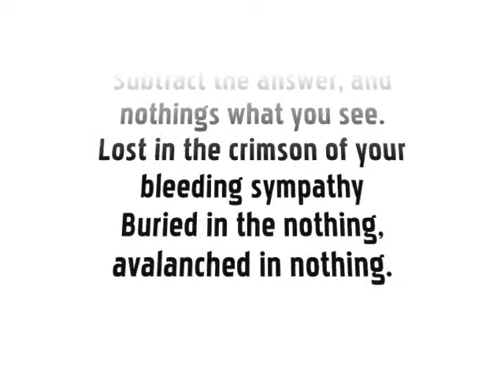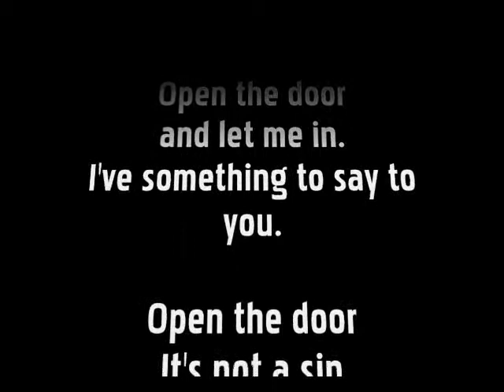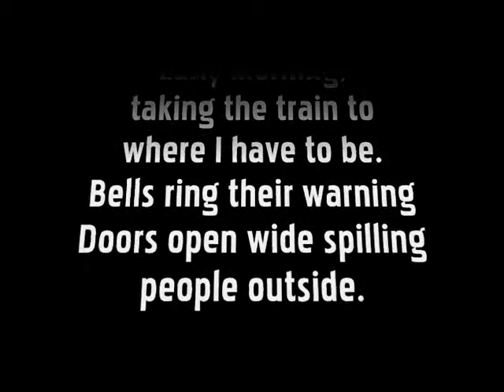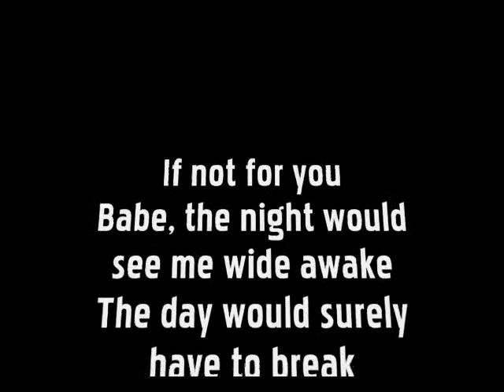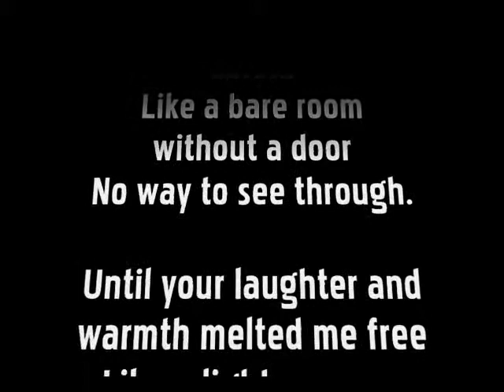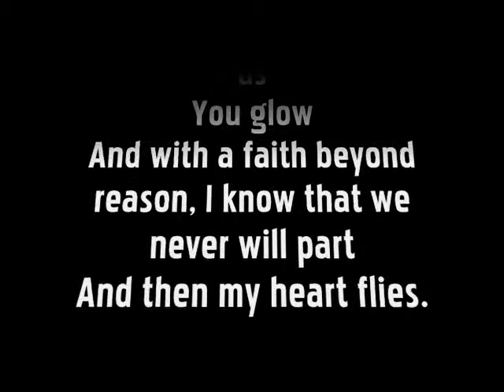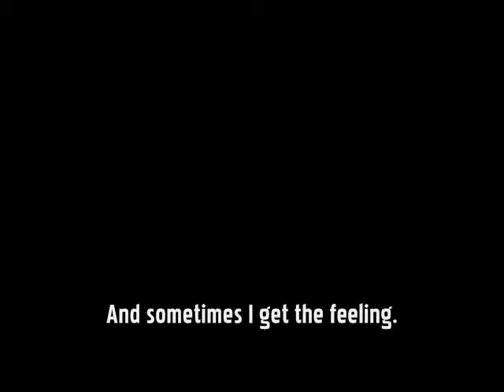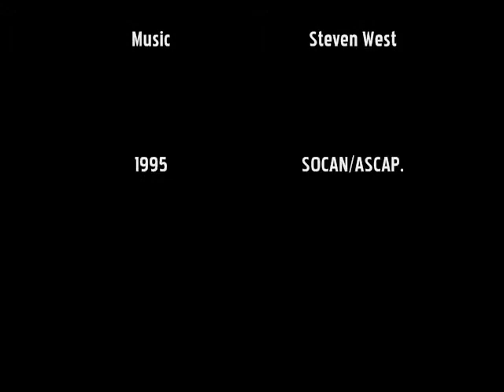The Group Of 77 - 6 Billion Souls (Full Album w/Lyrics & Images)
After working with a young Jodi Krangle in the mid 1980's, coincidences reunited us again mid 90's. I wanted to do something so mainstream it'd make people feel sticky. While Jodi wanted to be more daring and experimental this time around. And thus the result was this EP cassette. Recently salvaged and restored as best as possible, incl. Lyrics, images and video, and bonus tracks not found on the original release.

Track 1 - Nothing (0:00)
Track 2 - Dreary Day (4:25)
Track 3 - Subway Lies (8:35)
Track 4 - If Not For You (13:05)
Track 5 - Fireworks (16:37)
Track 6 - Six Billion Souls On The Island Of The Damned (21:09)
Track 7 (Hidden) - Sometimes I Get The Feeling (25:27)
Track 8 (Bonus) - Six Billion Souls [Original Version] (27:19)
Track 9 (Bonus) - Six Billion Souls [Reversed Version] (31:44)